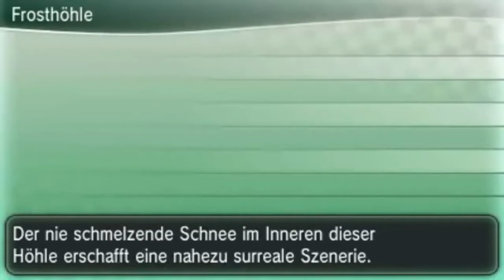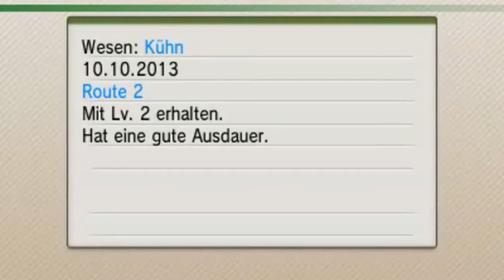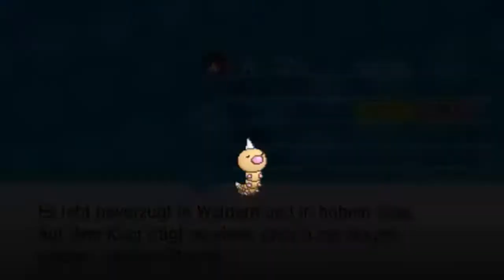Pokémon X - Part #02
Willkommen zurück zu Pokémon X!!